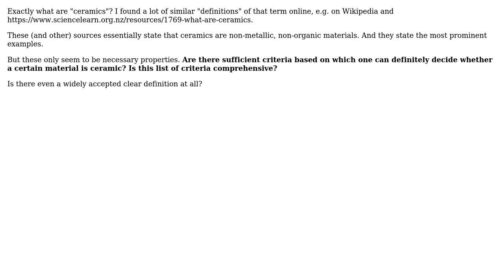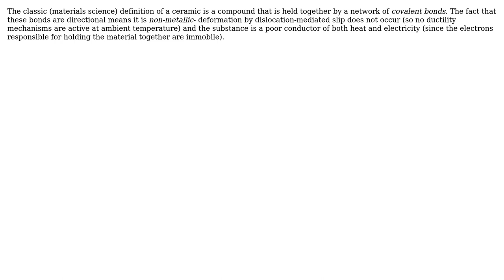Exact definition of ceramics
With thanks & praise to God, and with thanks to the many people who have made this project possible! | Content (except music & images) licensed under CC BY-SA | Music | Images & others | With thanks to user niels nielsen user Elon Musk and the Stack Exchange Network Trademarks are property of their respective owners. You are responsible for your own actions.